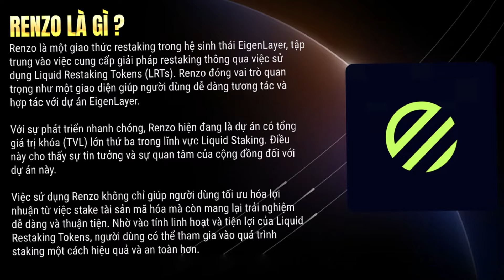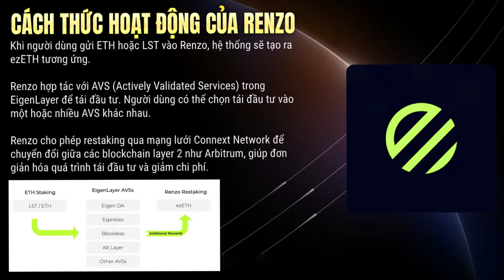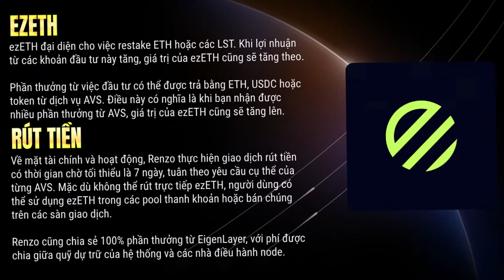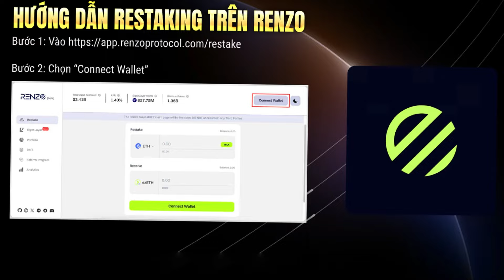Renzo Protocol Là Gì ? Tổng Quan Về Tiền Điện Tử Renzo Protocol | HLGH Review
CoinEx - Giúp giao dịch tiền điện tử dễ dàng hơn!

Hilight Gamehouse - Nơi chia sẽ kiến thức về Game NFT.
🔹 Tại đây các bạn sẽ cùng mình đánh giá, phân tích các dự án gamefi chất lượng.
🔹 Giúp cho những người mới tiếp cận với Game NFT một cách dễ dàng
🔹 Hiểu được bản chất của từng dự án mình review.
🔹 Dựa vào trải nghiệm của bản thân để chia sẽ lại cách tối ưu lợi nhuận cho nhà đầu tư
👉 Hãy trở thành nhà đầu tư thông minh bạn nhé.